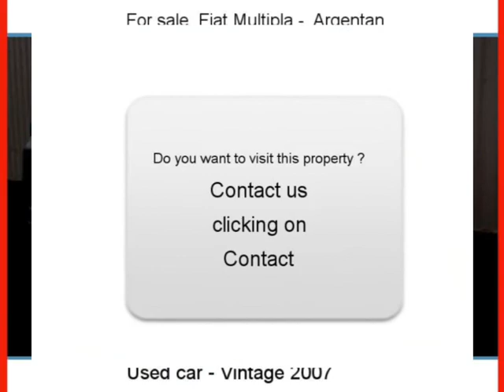Sale one Fiat Multipla Argentan Orne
For sale at  Argentan  Used car Fiat Multipla of 84000 Km.
used motors Autoenvideo : Sale one Fiat Multipla  Argentan  Orne